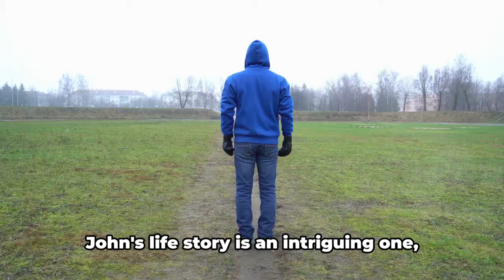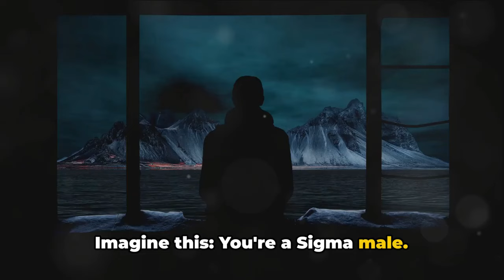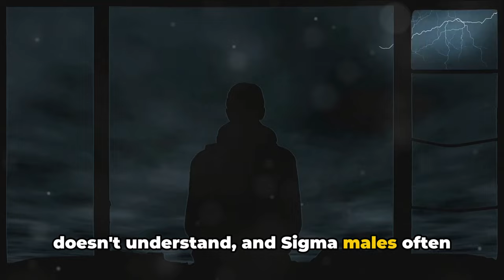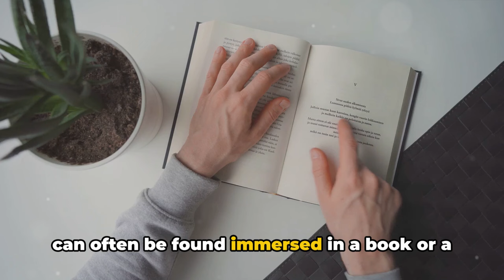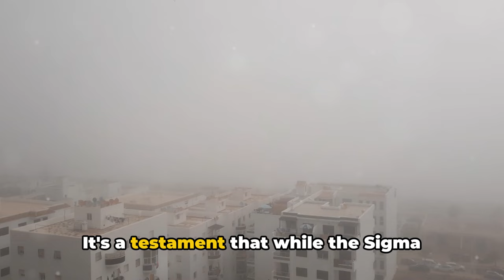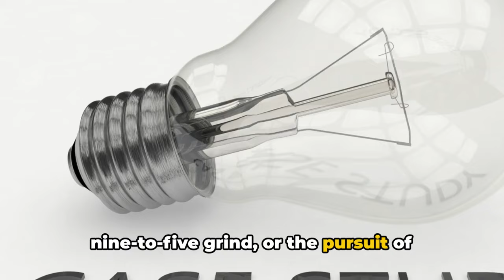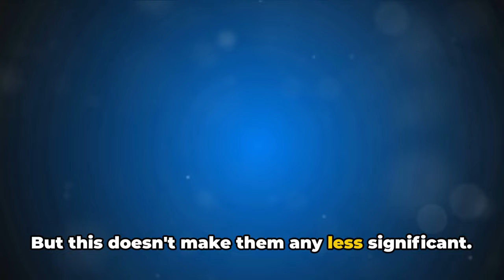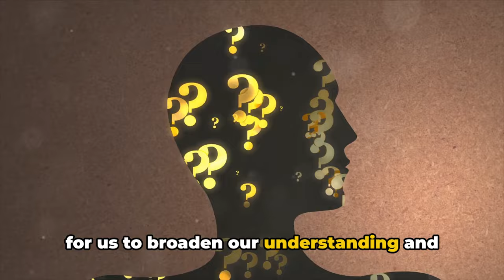Challenges Sigma Males Often Face (A Sad Reality)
What if I told you that not all men fit into the conventional Alpha or Beta stereotypes? Meet the Sigma male."

Sigma males, a term relatively unknown to many, represent a fascinating departure from the mainstream Alpha and Beta male classifications. These are the individuals who defy traditional societal norms and carve their own unique path.

They are the introverted rebels, the lone wolves, the silent achievers, and the mysterious strangers you can't quite put your finger on.

Sigma males are not leaders like Alphas, nor are they followers like Betas.

Instead, they are self-sufficient men who value their independence and solitude above all else.

They are not motivated by fame, power, or social status.

Instead, they find fulfillment in their own pursuits, be they intellectual, creative, or spiritual.

Sigma males are often misunderstood and mislabeled due to their unconventional lifestyle.

They might be perceived as aloof, antisocial, or even strange.

But the truth is far from this.

Sigma males are simply self-reliant and self-content.

They enjoy their own company, they have their own set of rules, and they don't feel the need to fit in or seek validation from others.

Now, you might be wondering: how do Sigma males differ from Alpha and Beta males?

Well, while Alphas and Betas typically thrive in social settings, Sigmas find solace in solitude.

Timecodes:

00:00:00 Introduction to Sigma Males
00:02:21 Case Study - The Lone Wolf
00:04:38 The Misunderstood Sigma
00:06:51 Case Study - The Enigma
00:09:06 The Sigma Male and Relationships
00:11:30 Case Study - The Independent Spirit
00:13:39 Conclusion - Embracing the Sigma